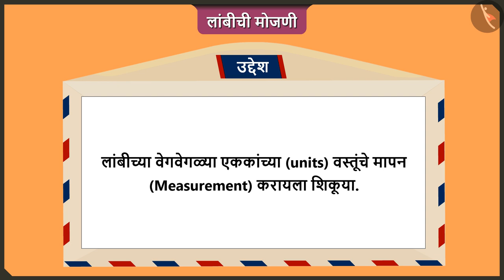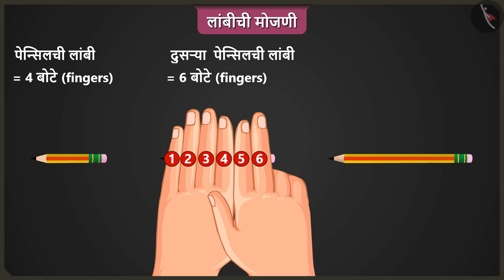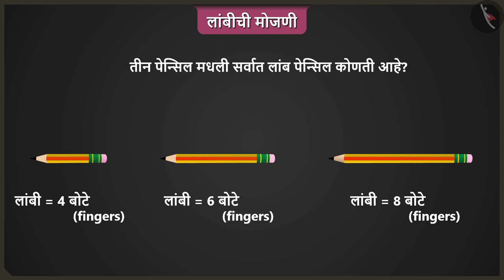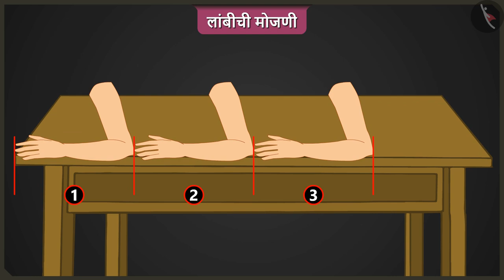लांबीचे मापन|Part 1/3|Measurement of length|Marathi|Class 2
लांबीचे मापन|Part 1/3|Measurement of length|Marathi|Class 2 | लांबीचे मापन | कक्षा 2 | NCERT | सर्वांत मोठे पाऊल

Measurement of length | Measurement of length | Grade 2 | NCERT | The Longest step

Welcome to part 1 of Measurement of length. In this video, we will discuss the concept of Measurement of length.